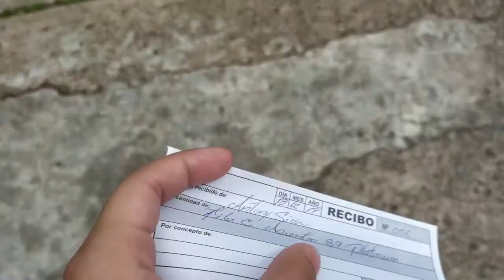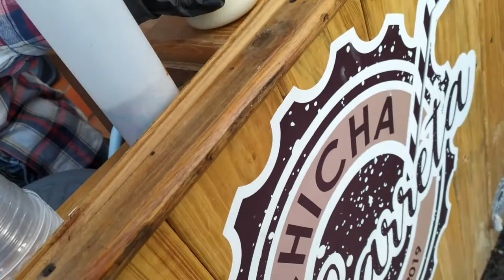Fui al show de STAND UP de GABO RUIZ | Vlog #1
El día 20 de diciembre fui al show de STAND UP de GABO RUIZ, espero sea de su agrado este video. Saludos.